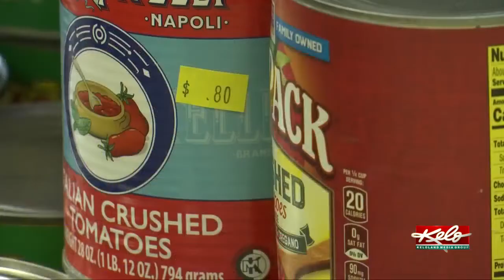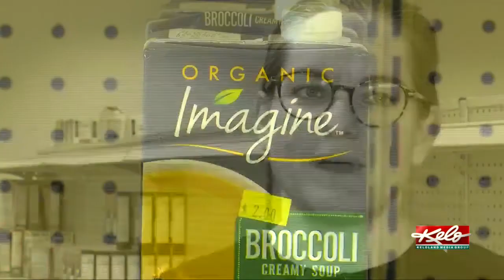Salvage grocery store opens in bigger location